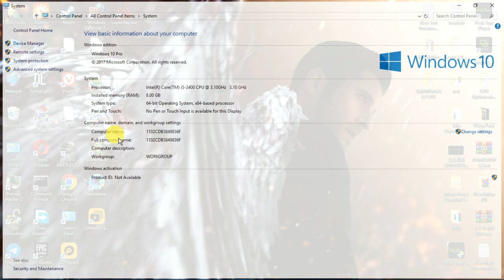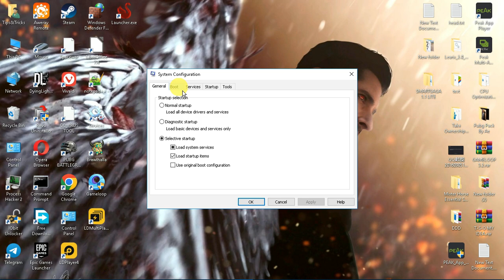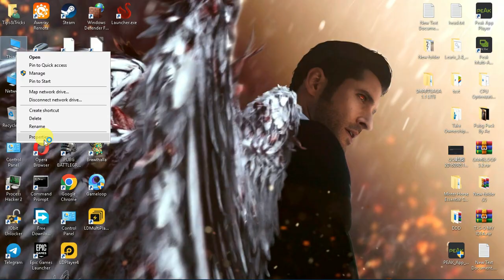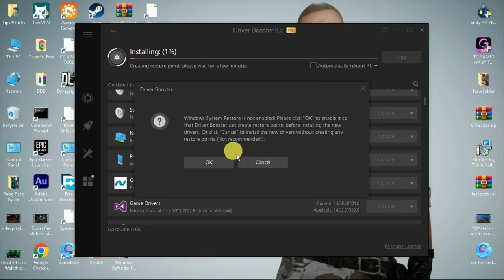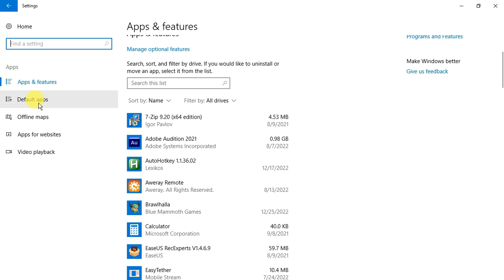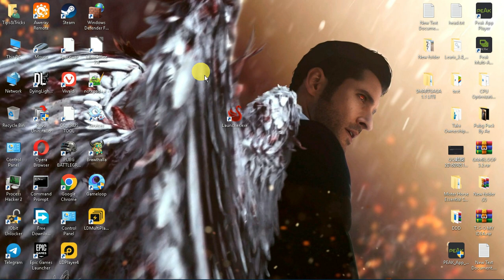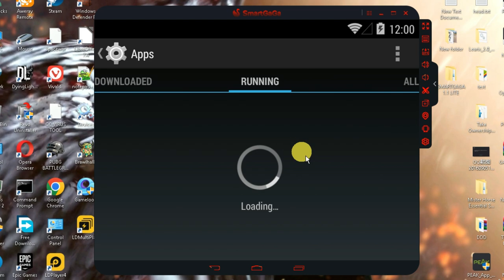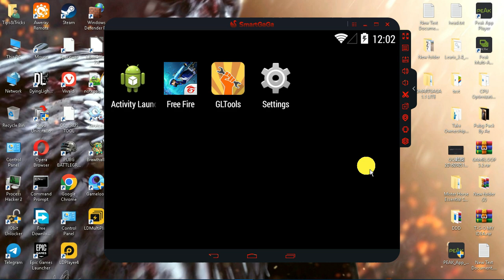14 Best Settings to Fix Lag For Smartgaga Emulator On Low End PC | Smartgaga Free Fire Without Lag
14 Best Settings to Fix Lag For Smartgaga Emulator On Low End PC | Smartgaga Free Fire Without Lag

Hey Public!

🕒 - TIMESTAMPS - 🕒
00:00 What I Cover in this
00:29 Step 1 (Windows Extra Features Turn Off)
00:48 Step 2 (Turn Off Windows Services)
01:30 Step 3 (System Unnecessary Files delete & Stop Extra Services)
02:39 Step 4 (Disable Restore Points)
03:06 Step 5 (Disk Analyze & Optimize)
03:47 Step 6 (Display Settings For Low Graphics Users)
04:12 Step 7 (Change PowerPlan for High Performance Gaming)
04:46 Step 8 (Update Graphics Drivers for Driver Boosters)
05:17 Step 9 (My Windows Settings for Low Gamers)
07:04 Step 10 (Smartgaga Compatibility Settings)
07:51 Step 11 (Smartgaga Priority Setting)
08:14 Step 12 (Smartgaga Emulator Best Settings For Low End PC)
08:58 Step 13 (Disable Google play Store & Google Play Services)
09:19 Step 14 (Extra Bonus Tip)

smartgaga lag fix free fire
smartgaga lag fix low end pc
smartgaga lag fix settings
smartgaga lag fix best settings low end pc
smartgaga free fire lag fix on low end pc
how to fix lag in smartgaga emulator
how to fix lag in smartgaga emulator free fire low end pc
how to fix lag in free fire smartgaga